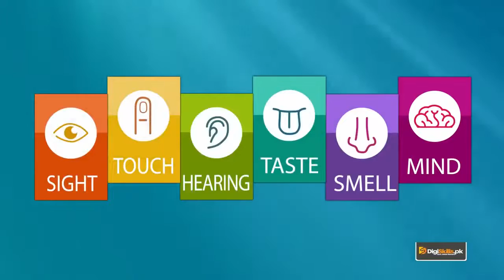Creative Writing in Urdu Hindi | Let’s Get Writing | What is Fiction Writing